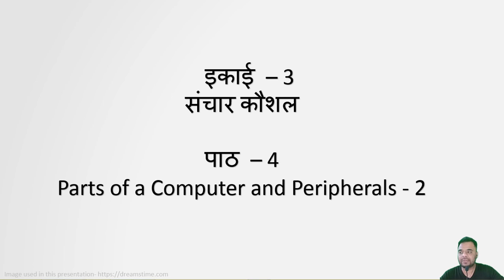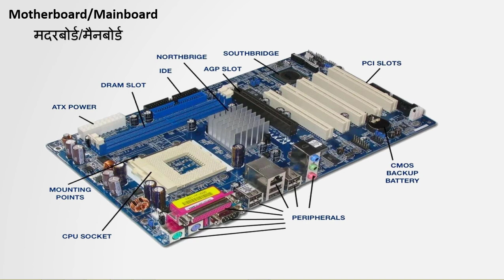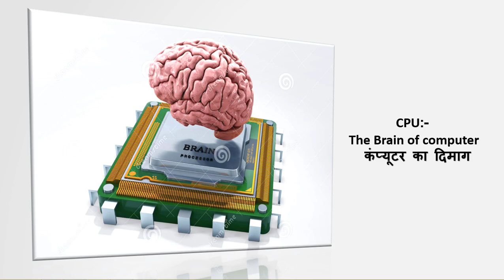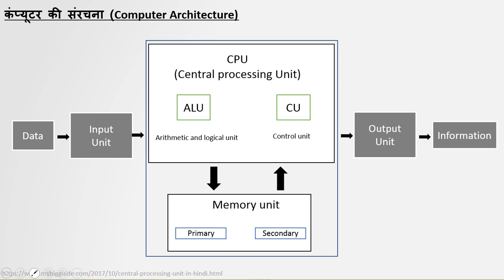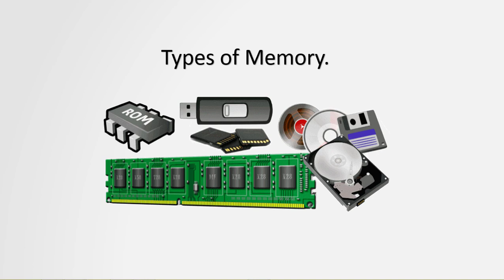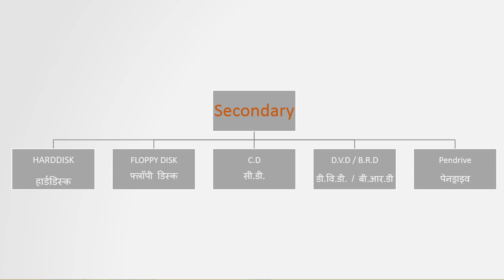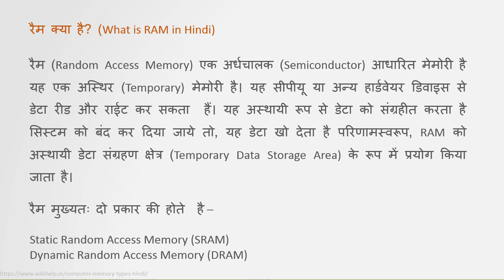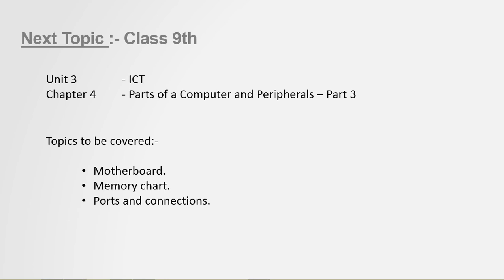24.Class 9|Emp Skills|एकाई3:सूचना&संचार प्रौद्योगिकी कौशल सत्र 4:Part of Computer&Peripherals Part 2